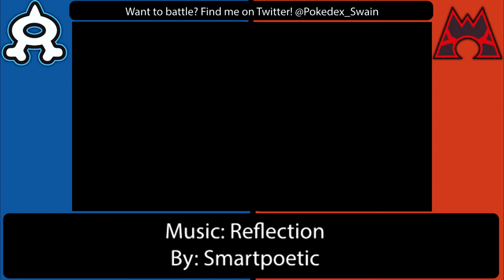ORAS Wifi Singles Battle vs Passerby: I STILL Can't Stand the Rain